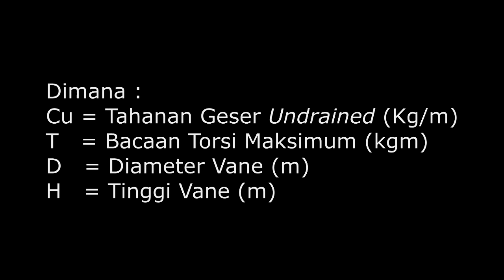Praktikum Mekanika Tanah Vane Shear Test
Praktikum Mekanika Tanah Prodi Teknik Sipil Universitas Lambung Mangkurat Pengujian Vane Shear Test